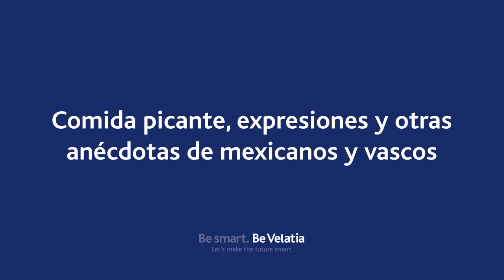Comida picante, expresiones y otras anécdotas de mexicanos y vascos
David y Joseba forman parte del equipo de Marketing y Comunicación de Ikusi. Mexicano y vasco, su día a día refleja la realidad de cómo es un equipo de trabajo multicultural.

Ambos forman parte de nuestra velatiapeople . Un equipo formado por más de 3.300 compañeros que comparten la ilusión de crear la tecnología del mañana para hacer del mundo un lugar más inteligente y mejorar la vida de las personas.